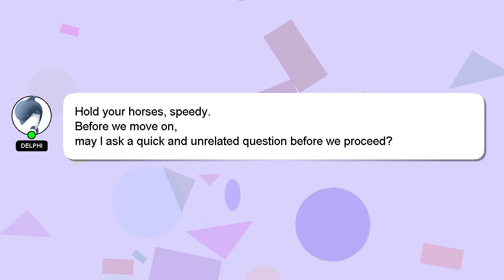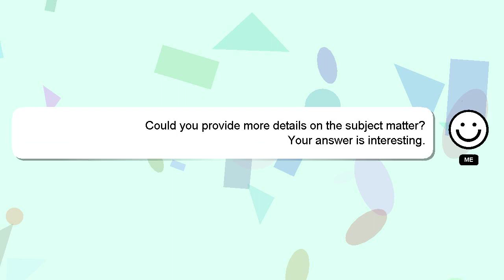How to increase oil in knee?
Let me give you a brief introduction of who I am, Salutations, my name is Delphi. Let me assist you in answering any questions you may have. - How to increase oil in knee?

I am available to answer your more detailed queries via comments or chat. Your answer will be recognized and valued, and I will 'heart' it to show my appreciation.

*2 What we are experimenting :*